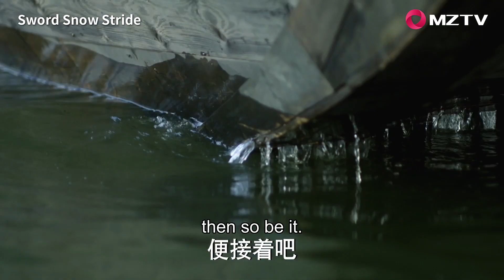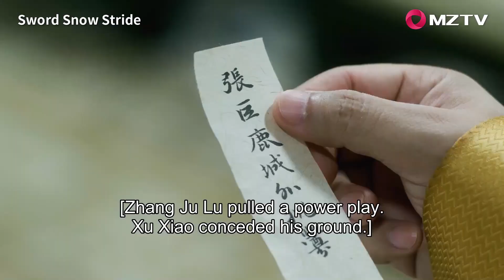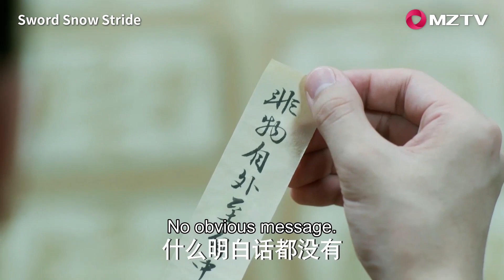CLIP: Zhao Xun took the opportunity to shoot Xu Fengnian but was defused | Sword Snow Stride 雪中悍刀行